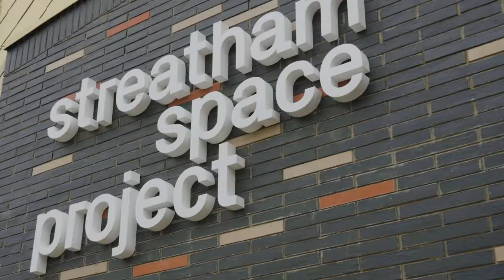SSP Bar is open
Come and Enjoy a drink with us in Streatham's newest bar.

Open Tues-Sat from 6pm.

30 Secs from Streatham Hill Station
Sternhold Avenue
SW2 4PA